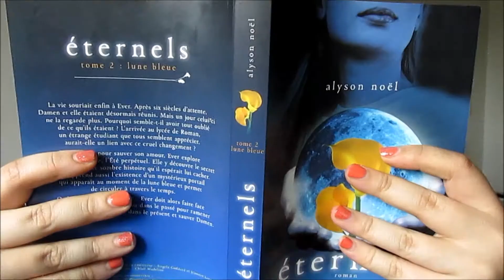Bienvenue !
❤DÉROULEZ LES INFOS C'EST MAGIQUE❤

Ajoutez moi pour que je puisse répondre aux commentaires !

A modifié en HD :)

Bon visionnage =)

❤Mes petites infos:
_Ma bibliothèque: canadian tire
_Ma caméra: canon powershot SX170 IS

_Instragram: @jull2ylove
_Twitter: JulL2yi